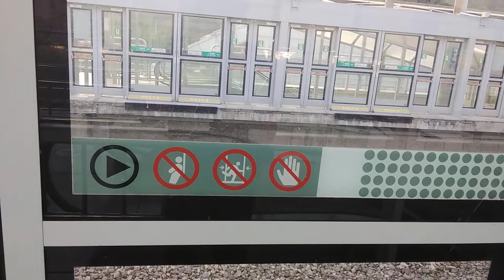[2020 09 08] 한국철도공사 경춘선 대성리~마석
[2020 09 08]경춘선 대성리→마석